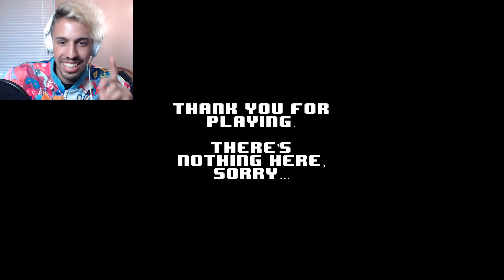No Man's Sky Updated and Enhanced!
Old Man's Sky, The No Man's Sky people have been waiting for!

Add me on SnapChat!🍞 lifebytheloaf

I'm a pretty new Channel, so please, if there is anything I could do better, or if I absolutely annoy you to no end, comment and let me know!